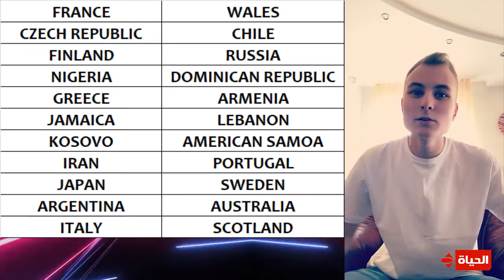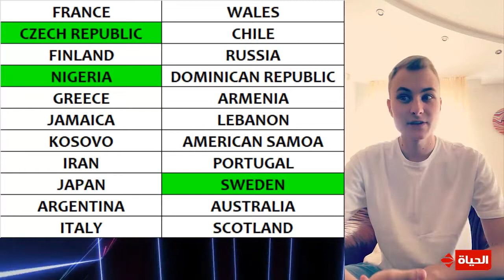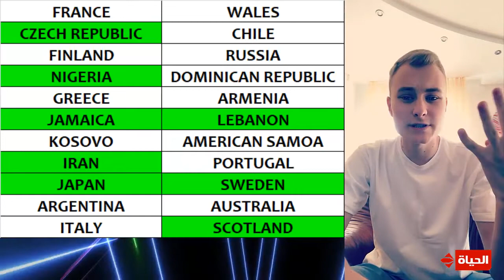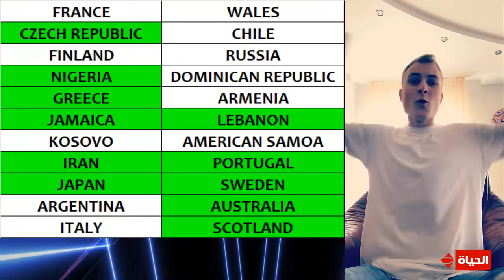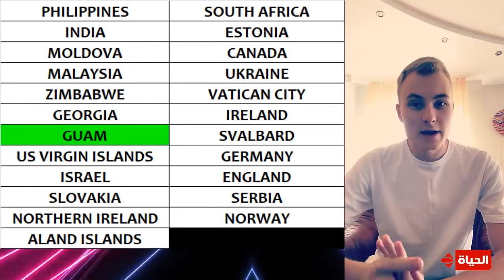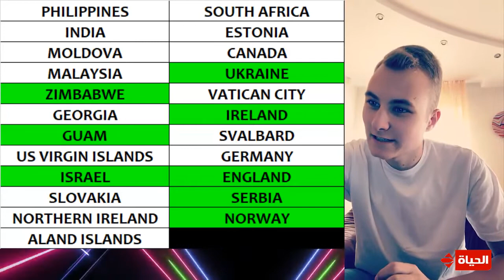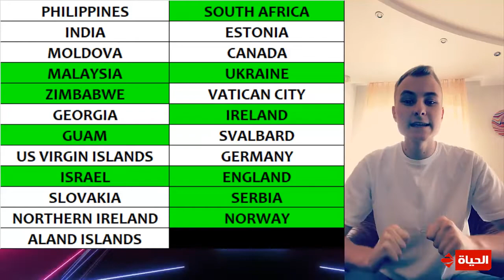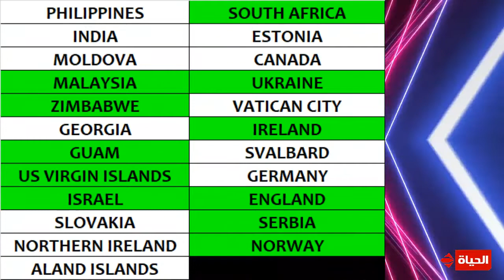EarthVision #81 - Semi Finals Results